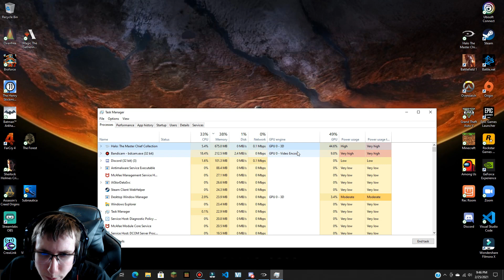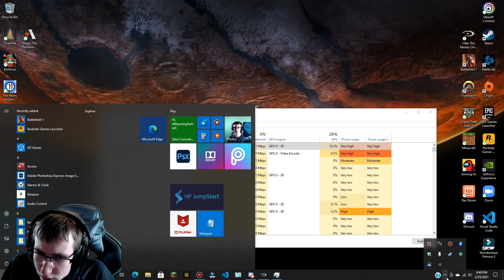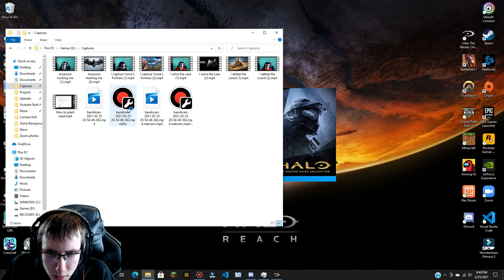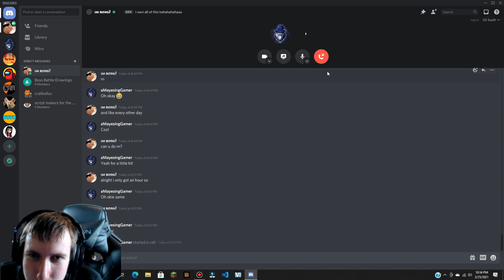Halo Reach with Hobbesisfat Gaming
It was so laggy XD

📜GAME SCHEDULE:
Monday: Oxenfree (30 min)
Treacherous Tuesday: Broforce (30 min)
Wednesday: The Henry Stickman Collection (30 min)
Thursday: Batman: Arkham Origins (30 min - 1 hr)
Far Cry Friday: Far Cry 4 (1 hr)
Saturday:  Sherlock Holmes: Crimes & Punishment (30 min)
Silent Sunday: Assassin's Creed: Origins (1 hr)